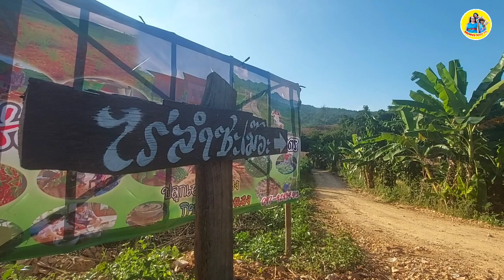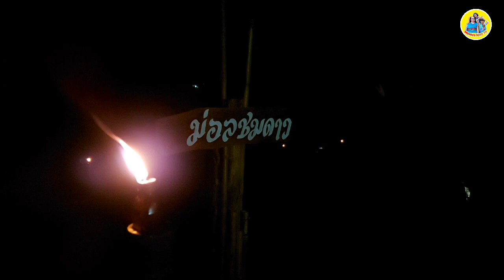ทริปแรกของแดดดี้เที่ยวทุ่งทานตะวัน ดูพระอาทิตย์ขึ้น ตั้งแคมป์ปิ้งย่าง วิวสวยมาก /Mommy May TV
ในคลิปนี้เป็นคลิปแรกที่แดดดี้ได้ออกไปข้างนอก ไปชมพระอาทิตย์ขึ้น และได้มีโอกาสไปตั้งแคมป์ดูดาวบนเขา แดดดี้ก็สนุกสนานมากค่ะ
ใครที่ชอบที่นี่ก็สามารถตามเรามาได้ที่ไร่
ลำซะเม๊อะ บ้านพุเตย อ.บ้านไร่ จ.อุทัยธานี
นะคะ

ใครมาที่นี่แล้วต้องหลงรักที่นี่แน่นอนค่ะ